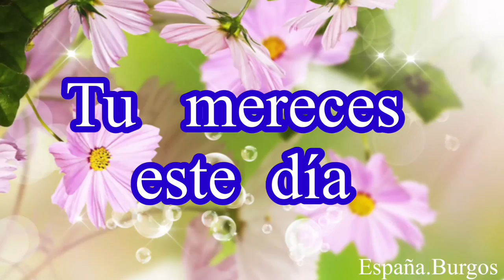Feliz día de la mujer!🌸🌞Vídeo corto y bonito🌹Feliz día Mujer hermosa 🌹Feliz día de la Madre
Feliz dia Mujer Hermosa.🌹Buenos días.Hermosa como una flor y valiente como un guerrero. ¡Feliz día de la mujer!🌸Gracias mujer por ser como eres, por ser mujer.

Una mujer como tú
Una mujer como tú, que no te rindes, que no claudicas, que no desistes, hasta que no logras lo que mereces, despierta la admiración.
Una mujer como tú, que luchas y defiendes tus seres queridos, que te sacrificas y entregas todo por el fruto de tu vientre, mereces mi devoción.
Una mujer como tú, amiga sincera, incondicional, discreta y fiel, no tiene igual y merece todo mi amor.